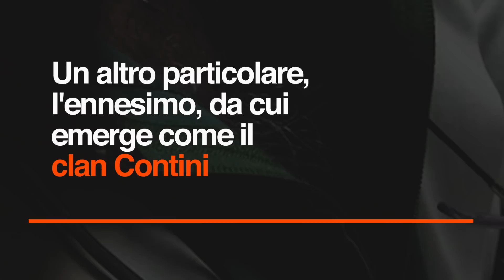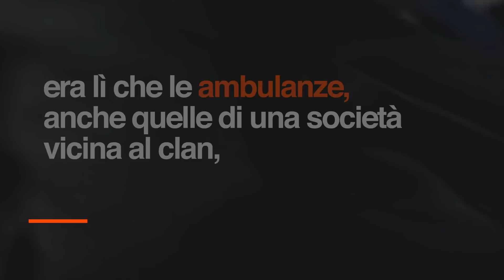Camorra al San Giovanni Bosco: i parcheggiatori abusivi gestivano anche le visite mediche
Ci pensavano i parcheggiatori abusivi, che facevano anche da Centro Unico Prenotazioni davanti all'ospedale: in cambio di una mazzetta accompagnavano l'utente fino all'ambulatorio e lo "presentavano" anche, facendogli accedere alla prestazione prima e con minore spesa. Un ennesimo caso che traccia bene i confini fino ai quali il clan contini si era spinto nell'ospedale San Giovanni Bosco. "Se un utente non vuole pagare il ticket per intero paga solo una quota di questa cifra nelle mani del parcheggiatore che lo accompagna direttamente dal medico in ambulatorio". Racconta un pentito ai magistrati.